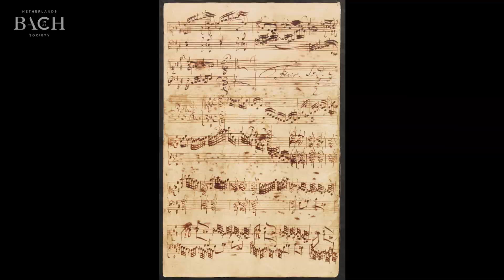Ogg on Bach Prelude in B minor BWV 923 | Netherlands Bach Society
"After some fantastic scale playing, it ends in an enormous series of harmonies. I think it's pure genius, because the succession of those harmonies carries an expression along with it." Harpsichordist Jacques Ogg talks about the Prelude in B minor, which he performed for All of Bach.

Recorded for the project All of Bach on March 10th 2018 in Bunde, The Netherlands.

Jacques Ogg, harpsichordist
Harpsichord: Cristofori, ca. 1710